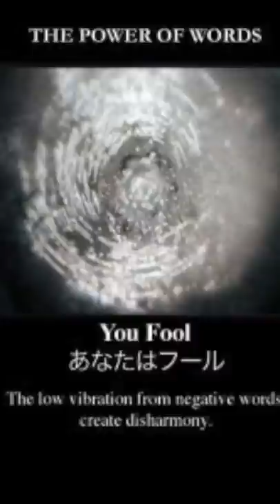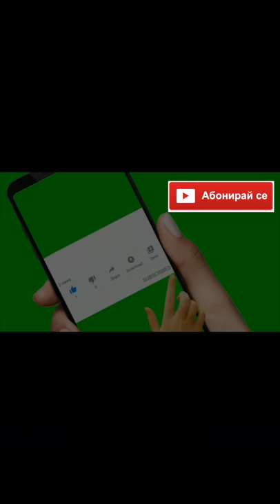❤️ Алхимия на мисълта